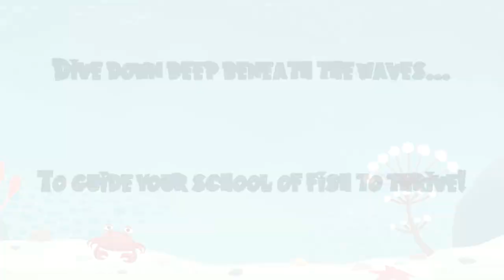Rolling in the Reef Steam Launch Trailer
Rolling in the Reef is a dice-driven strategy game about guiding your fishy friends to thrive in their coral home.